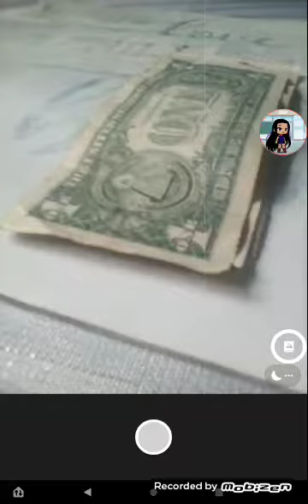This is all of my money I'm going to the bank to cash my coins today so I can have more money!!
Uwu Like the video for all my money